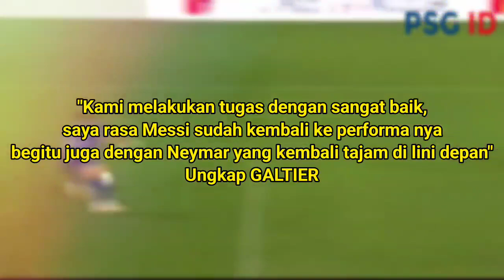"Tidak Ditayangkan Di TV" Lihatlah Aksi Messi dan Neymar Tunjukkan Keakrabannya Saat Sesi Latihan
liga prancis